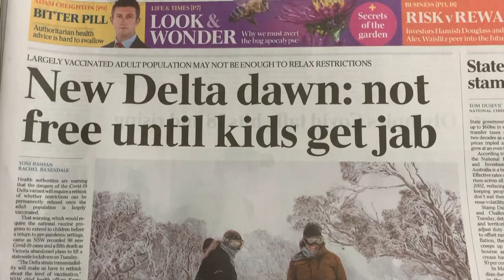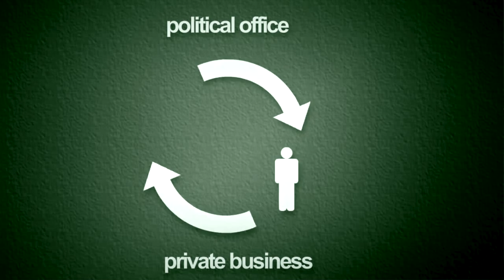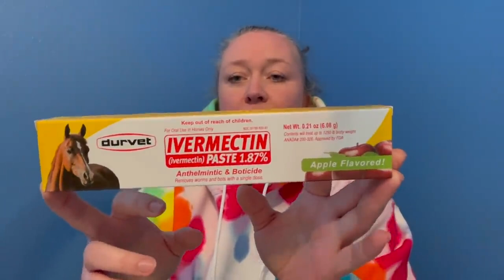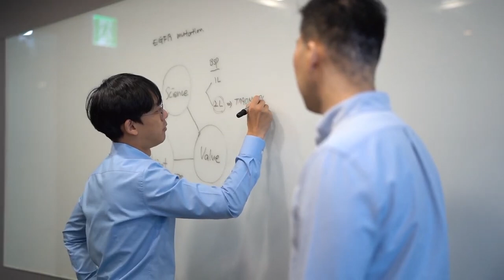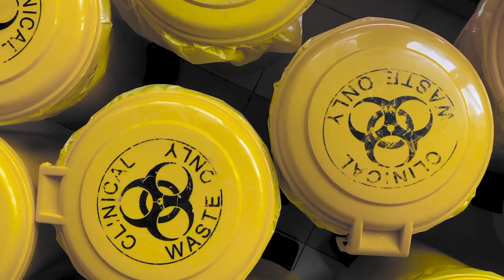Jab the kids (a neopeasant remix)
In this video we're joining our buddies in the Australian arts fraternity, including the extraordinary Virginia Gay and Tim Minchin, to call out vaccine hesitancy and put an end to alternative voices in the Australian arts industry. Come on Australia, jab the kids and let's get back to the theatres.